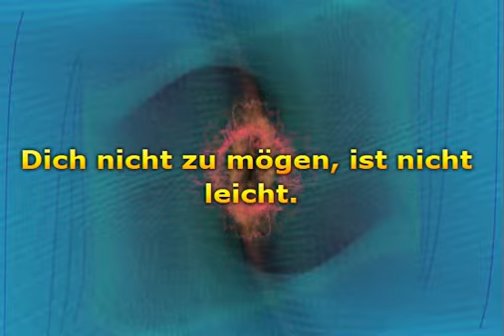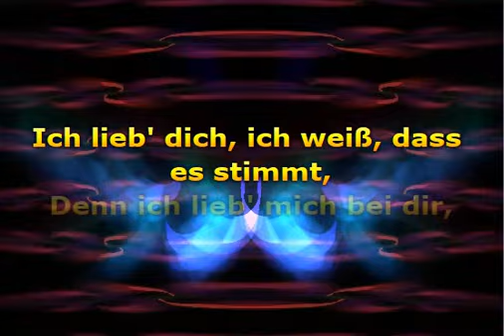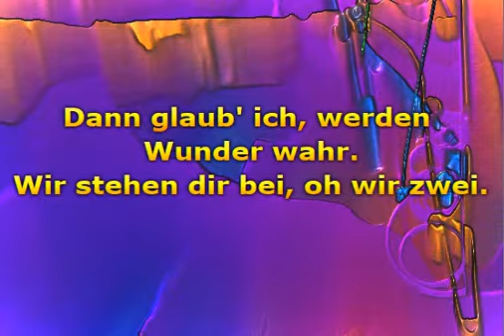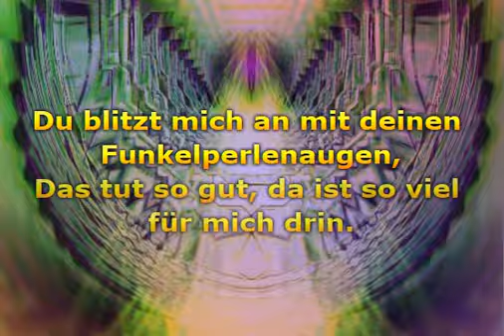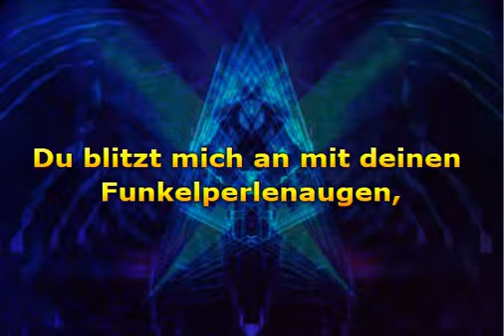PUR - Party Mix I (Lyrics)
📝 Lyrics / Lirik :

Du bist nicht hart im Nehmen
Du bist beruhigend weich
Dich nicht zu mögen, ist nicht leicht
Wow, oh-oh-oh
Du bist kein Einzelkämpfer
Du bist so herrlich schwach
Vertrau' mir und benutz' mich
Wozu sind denn schließlich Freunde da
Ich lieb' dich, egal wie das klingt
Ich lieb' dich, ich weiß, dass es stimmt
Denn ich lieb' mich bei dir
Ich lieb' mich an dir
Ich lieb' mich in dir fest
Wooh, ich lieb' dich, egal wie das klingt
Wooh, wenn du mich nur lässt
Hör gut zu, du bist mein Glück
Und ich sing' dir meine Lieder
Und ich nehm' keins davon zurück
Ich lieb' dich immer mehr
Nicht immer, aber immer wieder
Bin ich total durch dich verzückt
Du bist mein echtes pures Glück
Wenn du da bist, wenn du Licht siehst
Und das zum allerersten Mal
Wenn sie dich sieht, wenn du mich siehst
Dann glaub' ich, werden Wunder wahr
Wir stehen dir bei, oh, wir zwei
Wir stehen dir bei-ei-ei
Lena, du hast es oft nicht leicht
Wie weit die Kraft auch reicht
Wenn ich am Boden liege
Erzählst du mir, dass ich bald fliege
Lena, wie ein klarer warmer Wind
Wenn die Tage stürmisch sind
Lass' ich mich zu dir treiben
Seelen aneinander reiben
Hab' mich wieder mal an dir betrunken
Hochprozentig Liebesrausch
Den schlaf' ich mit dir aus, wohow
Bin schon ganz und gar in uns versunken
Heiße Haut als Himmelbett
Nie mehr voneinander
Nie mehr voneinander
Nie mehr voneinander, weg
Du blitzt mich an mit deinen Funkelperlenaugen
Das tut so gut, da ist so viel für mich drin
(Halt mich, halt mich fest und drück' mich, so fest du kannst)

Musik